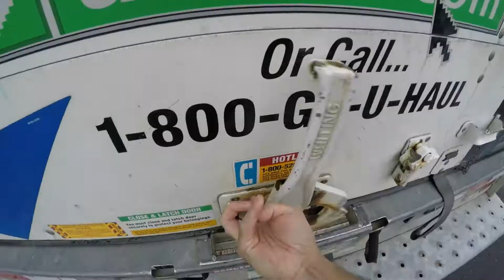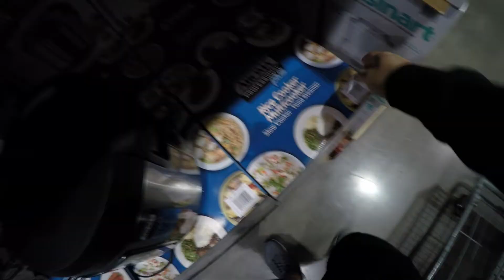Moving Day | aPERaday Vlog #114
Camera Gear:
GoPro Hero 4
LCD Screen
Knog Qudos Light
GoPole Tripod

Editing Software:
GoPro Studio

Songs:
Hearts in Two - Stabby (intro)